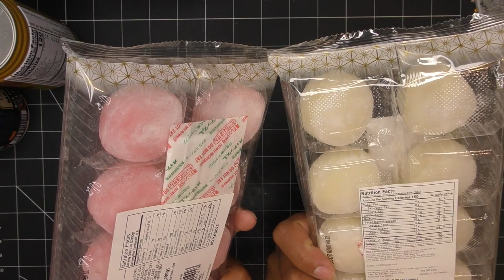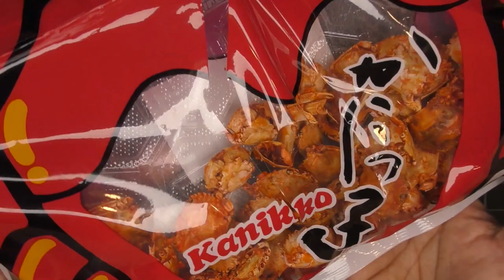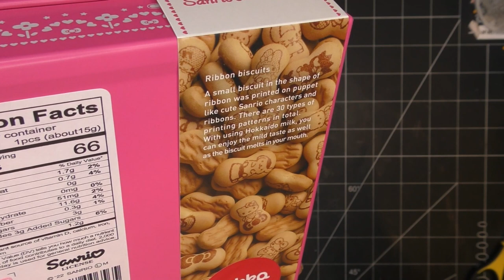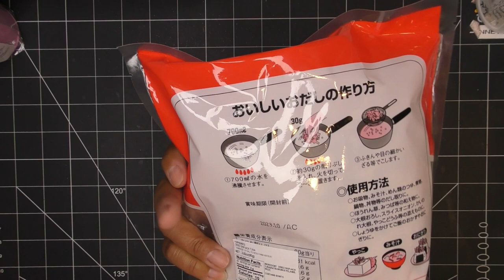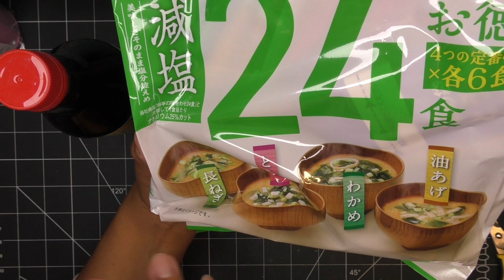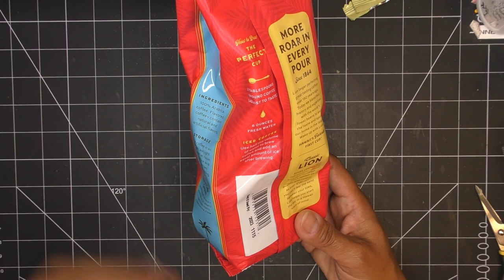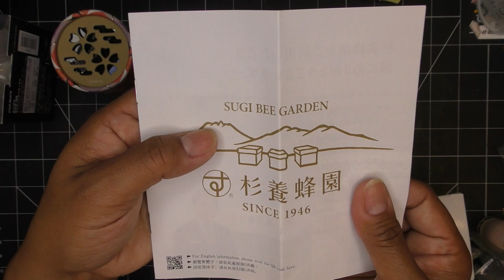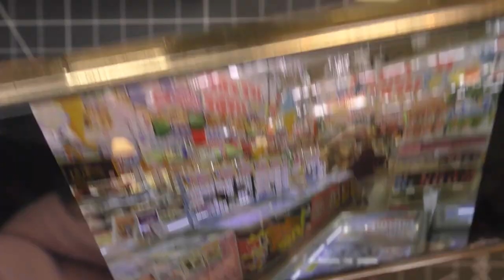Marukai Market, Tokyo Central and Mitsuwa Japanese Market Haul! Trying Yummy Snacks & Foods!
DUCATO Nail Polish
RYYKAKUSAN Herbal Throat Drops (lots of selections)
SBG Honey selections
Meltyblend chocolates
Calpico drinks
Pocky sticks
Umaibo Corn Potage snacks (chocolate and soup flavors, among others)
Kukkia cookies (the best thing ever)
Japanese Biscuit Tin (with girl on the lid)
Japanese Daifuku (mochi type snack)
Lion Coffee selections
Hawaiian Sun drinks
Mr. Brown coffee drinks selections

Mailing Address:
Vianney Luna
United States